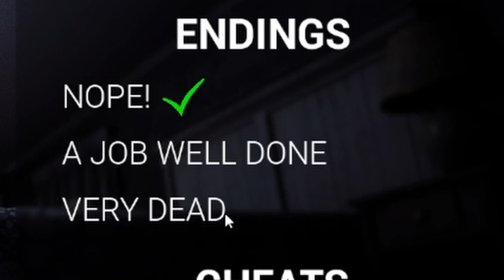I JUST WANTED TO MOP // Late Night Mop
Hey, I'm back after two months. I am here once again asking for forgiveness. I love yall and I'm sorry but I'm back (kind of). I dont have an upload schedule and I'm just gonna upload when I got one in the drafts. Anyway today I played a game called Late Night Mop. Pretty short scary game and I enjoyed it. 10/10